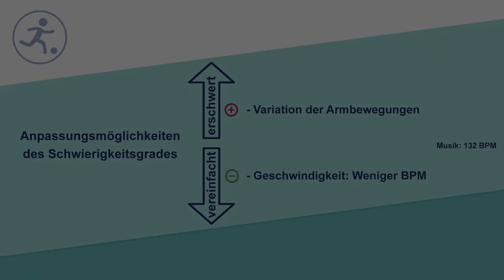V-Step ½ Turn (Kat. II)